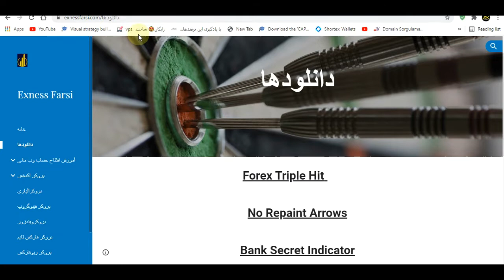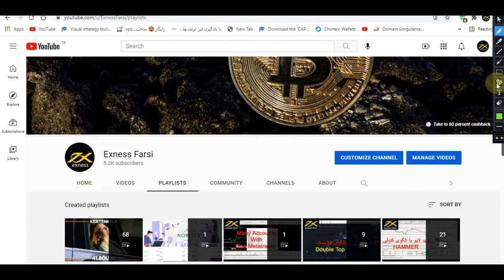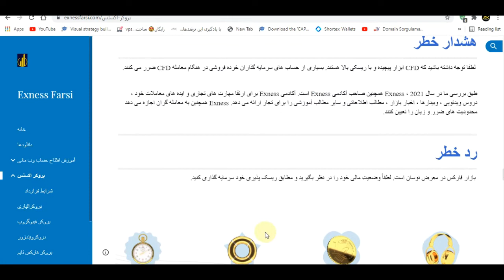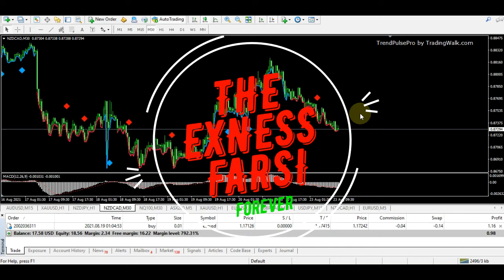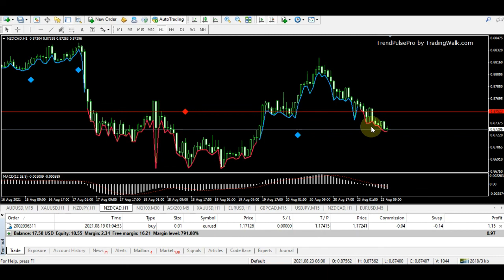Trend Pulse Proاموزش فارکس و بازارهای مالی . کسب درامد با اندیکاتور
در این اموزش با ما همراه باشید تا نحوه کار با این اندیکاتور را فرا بگیرید
معرفی بروکرهای برتر و دریافت ریبیت تا ۶۰ درصد

power average-اموزش فارکس- اموزش اندیکاتور